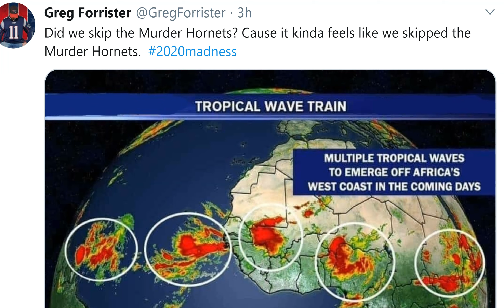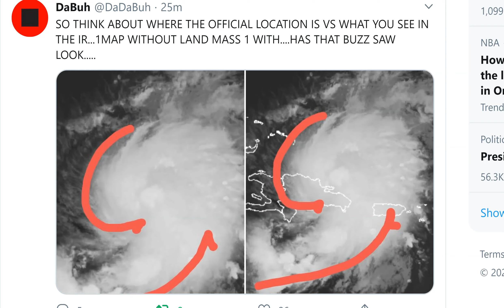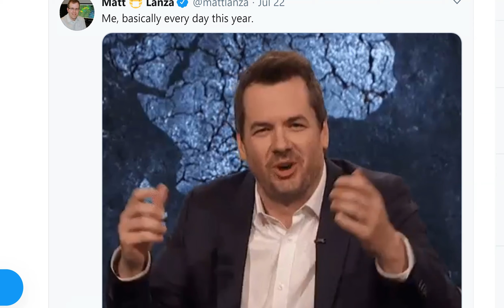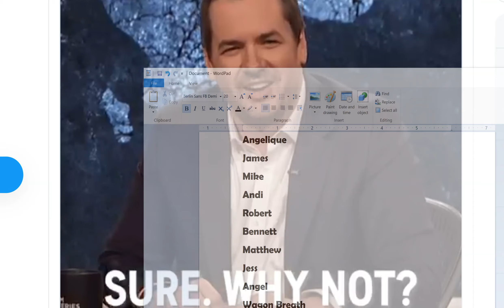Red Alert! FL NC NJ NY NE Prepare & Plan for Hurricane Isaias Landfall & Pray for a near Miss!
Models are starting to lock in & the North East needs to pay attention.
Changes to track and intensity will change. We are 3-6 days from impact.
T LEWISON
5430 BIRDWOOD RD. #416
HOUSTON TEXAS 77096

Tropical Storm Isaias Carving Through the Caribbean. Could Head Toward Florida, Southeast Coast

Tropical Storm Isaias is bringing heavy rain to parts of the Caribbean, including Puerto Rico.
Tropical storm warnings and watches are posted from Puerto Rico and the Virgin Islands to the Bahamas
The forecast for this system beyond the Caribbean is still highly uncertain because of multiple factors.
First impacts could be felt in parts of Florida as soon as Saturday.
Other parts of the U.S. East Coast could also eventually see impacts from Isaias.
Tropical Storm Isaias (ees-ah-EE-ahs) is dumping heavy rain on parts of the Caribbean and could eventually track near Florida and possibly other parts of the Southeast coast this weekend into early next week.

Tropical storm warnings and watches are in effect from Puerto Rico and the Virgin Islands into the Bahamas. A warning means tropical storm conditions are expected in the next 36 hours. A watch means tropical storm conditions are possible within 48 hours.

Bands of heavy rain with gusty winds are rotating through Puerto Rico and the Virgin Islands right now. Winds in those rainbands could gust to 50 mph at times.

Below is a look at what we know about the forecast for any potential U.S. and Caribbean impacts.

Florida, Southeast U.S. Concern
The NHC projected path below shows that this system could be located near or east of the Florida Peninsula by this weekend, then gradually northeastward along the Southeast coast. However, this forecast is not nearly as straightforward as it might seem.

There are a number of reasons for this uncertainty.

One reason is the current center of the storm is expected to track over Hispaniola (the Dominican Republic and Haiti). Land interaction with the higher terrain of this island could make it become disorganized.

However, a new circulation center could form in association with the ongoing cluster of rain and thunderstorms near Puerto Rico. Where exactly that occurs is uncertain, and could cause a shift to the position, and, hence, the forecast path of this system.

This system may also have to battle unfavorable upper-level winds - producing what meteorologists refer to as wind shear - along its Bahamas track. This is a nemesis of tropical cyclones.

If wind shear isn't too hostile, warm water is plentiful, and could allow the system to intensify into at least a strong tropical storm, as the current NHC forecast shows.

The bottom line is that it's too early to precisely determine this system's future track and intensity, especially with regard to the mainland U.S. But the forecast could become more clear once this system moves north of Hispaniola and Puerto Rico.

"We should have a better idea of how strong Isaias will become near the U.S. after reconnaissance aircraft sample the storm and after it passes Hispaniola later today," the NHC said in its forecast early Thursday morning.

As it stands now, the system, in whatever form, is expected to arrive near eastern Florida Saturday, and possibly central or northern Florida Saturday night into Sunday. That would result in at least some rain and wind impacts in Florida this weekend.

However, the possible outcomes with regard to the mainland U.S. range from a track over Florida or the extreme eastern Gulf of Mexico to a track over at least parts of the U.S. East Coast to a near-miss of the Eastern Seaboard.

This is due to the steering features in the atmosphere - the Bermuda high and an upper-level dip in the wind flow over the Mississippi Valley - as well as the strength of the system.

In general...

-Farther west track: If the system is weaker and/or the Bermuda high is stronger and extends farther west.

-Farther east track: If the system is a bit stronger and/or the Bermuda high is not as strong and farther east.

Residents along the Southeast and Gulf Coasts should monitor the progress of this system closely and have their plans ready to go, in case they're needed.

Heavy rain and gusty winds in Puerto Rico and the Virgin Islands will last into Thursday morning before conditions improve later in the day.

For the Dominican Republic and Haiti, their worst conditions with the system will occur from Thursday morning through Thursday night.

Conditions will begin to deteriorate in the southeast Bahamas and Turks and Caicos Thursday afternoon, with rain and squalls possible into Friday.

While some rain is needed to help the long-term drought in eastern and southern Puerto Rico and the Virgin Islands, locally heavy rainbands will